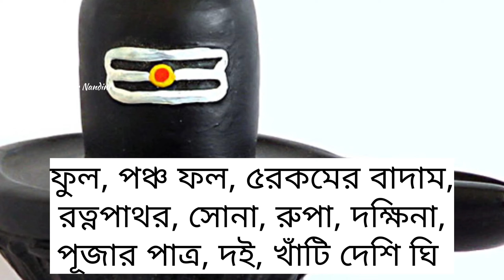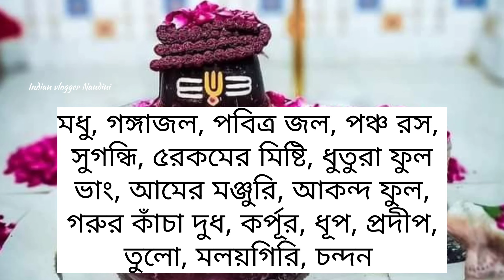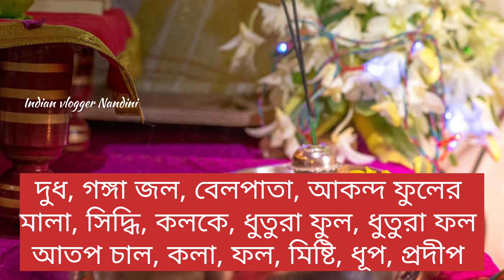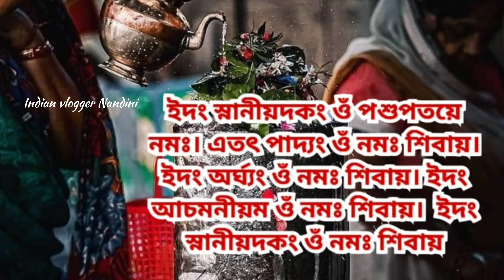Srabon Maser Shiv Puja Bengali | Srabon maser sombar korar niyam | Shiv Puja Vidhi in Bengali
In this video I will tell you srabon maser Shiv Puja Bengali, Srabon maser sombar korar niyam, Shiv Puja Vidhi in Bengali

শ্রাবন মাসের উপবাস করলে ব্রতী কি খাবেন কি খাবেন না | শ্রাবন মাসে শিব বাবাকে কি অর্পণ করবেন

Srabon Maser Shiv Puja 2024 | শ্রাবণ মাসের শিব পূজা পদ্ধতি | Shiv Puja Vidhi in Bengali

শ্রাবণ সোমবার 2024 | 2024 সালের শ্রাবণ মাস সোমবার | Srabon Sombar 2024 Date | Shiv puja vidhi

শ্রাবণ মাসে শিব পূজা পদ্ধতি । Srabon Maser Shiv Puja Bengali। Srabon Maser Sombar Korar Niyom ।

শ্রাবণ মাসের শিব পূজা পদ্ধতি | Shiv Puja Vidhi in Bengali | Srabon Maser Shiv Puja Bengali |

2024 সালের শ্রাবণ মাস সোমবার,Srabon Sombar 2024 Date,Shravan 2024,শ্রাবণ সোমবার 2024,Shiv puja vidhi